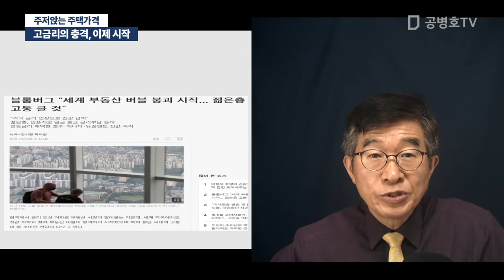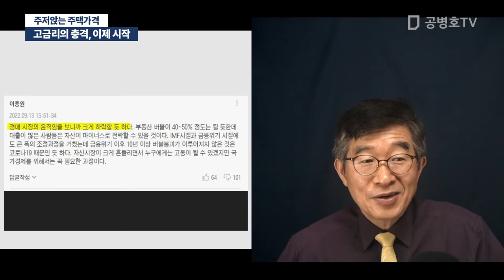고금리의 충격, 이제 시작 / 주저앉는 주택가격 [공병호TV]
Bitcoin : 3MTW849AkP2ftLeSK2teZHMmzLu7Z83s9U